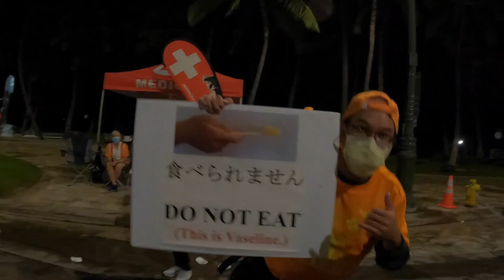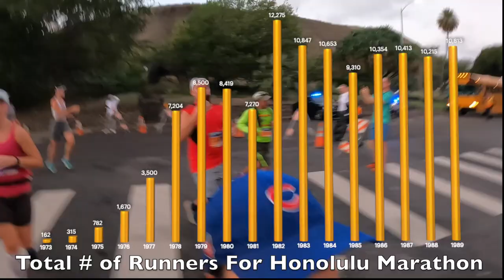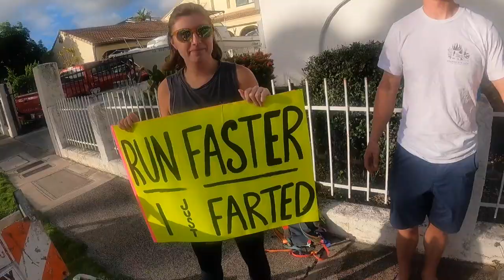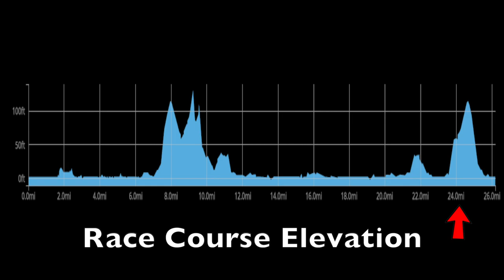HONOLULU MARATHON - 2021 - See Exactly What To Expect In This Race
If you are thinking of running the Honolulu Marathon and want to know what exactly to expect, then check out this video.

This video is our personal experience of running in the Honolulu Marathon, which is located in the beautiful State of Hawaii.  Our video will not only specifically show you various experiences and sights along the race course; but will also tell you the entrance fees and historical numbers of the participants that have previously ran in the Honolulu Marathon.

A summary of the Honolulu Marathon course is as follows:

The Honolulu Marathon starts on Ala Moana Boulevard, which in Hawaiian means “path by the ocean.” At the starting line is Ala Moana Beach Park, a local recreation area encompassing over 100 acres of park, beaches, swimming and surfing spots.

The 2nd Mile of the course runs through downtown along Honolulu Harbor and the historic Aloha Tower, a ten- story clock tower which was the tallest building in Hawaii when it was erected in 1926. Runners turn right into Chinatown and proceed through Downtown Honolulu on South King Street. This historic stretch of the course passes Iolani Palace, the only royal palace on American soil; the gilded statue of King Kamehameha; Kawaiahao Church, built with coral blocks from nearby reefs; Honolulu Hale, city hall; and Mission Houses Museum.

The race forks right onto Kapiolani Boulevard through urban Honolulu and in the 4th Mile turns right down Piikoi Street. The course returns to Ala Moana Boulevard, this time passing Ala Moana Center, a huge, open-air mall with more than 250 stores. The bridge spanning the Ala Wai Canal marks the entrance to Waikiki. The Ala Wai Canal is a favorite training area for outrigger canoe paddlers and the Ala Wai Harbor hosts international yachting competitions.

Mile 5 races through the concrete jungle of Waikiki high-rise hotels and condominiums, by the Hilton Hawaiian Village and the U.S. Army’s Fort DeRussy. The course turns right onto Kalakaua Avenue lined with shops offering everything from tacky souvenirs and t-shirts to high- priced designer merchandise.

Near the 6th Mile, the course forks to the left onto Monsarrat Avenue, around the Honolulu Zoo and past the Waikiki Shell. Runners turn right onto Paki Avenue which threads around Kapiolani Park, Hawaii’s first public park. As the course nears Diamond Head, an extinct volcanic crater 760-feet high, there are some short, uphill grades and breathtaking views of Oahu’s east coastline. The route circles the crater to the left on Diamond Head Road, then turns right onto 18th Avenue.

The race turns right onto Kilauea Avenue in the 10th Mile, passing through residential and commercial areas of Kahala then merges into Kalanianaole Highway. The coastal route continues for four miles through the bedroom communities of Waialae Iki, Aina Haina, and Niu Valley. This suburban area of Honolulu is comprised of hillside communities with side roads that curve steeply up the mountains. The expensive homes, often perched precariously on cliffs, provide panoramic views of the ocean far below.

In the 16th Mile, runners turn left onto Hawaii Kai Drive into a valley community created by and named for billionaire industrialist Henry J. Kaiser. The course through residential Hawaii Kai loops around an inland waterway. Looming ahead is Koko Head, a volcanic crater eroded on one side by the ocean into the popular snorkel spot, Hanauma Bay. The course turns right back onto Kalanianiole Highway at Maunalua Bay Beach Park, a popular spot for parasailing and outrigger canoes.

For the next four miles, runners double back along Kalanianaole Highway passing Kawaikui and Wailupe beach parks. At Mile 22, the course turns left onto Kealaolu Avenue along the Waialae Country Club where the Hawaiian Open PGA Golf Tournament is held. At the road’s end, the route turns right onto Kahala Avenue, a neighborhood of luxury homes fronting Kahala Beach and Black Point. Kahala Avenue merges into Diamond Head Road at Mile 24, circling back around Diamond Head crater.

As the last miles of the course curves around Diamond Head toward the finish in Waikiki, the route passes Cliffs, a popular surfing spot, and the Diamond Head Lighthouse.  The last final stretch of the race runs along the park past Sans Souci Beach and the Waikiki Aquarium to the finish line near the Kapiolani Park Bandstand.

We hope you enjoy this video of the Honolulu, Hawaii Marathon.  If you have any feedback about what you liked or disliked about the video, please feel free to post any thoughts in the comments section.  We will reply to all comments as soon as we can.  Lastly, the music that was partially used in this video was "Fly Away" by Lenny Kravitz.  Please note that we do not own or claim to own the copyright to this song, which strictly belongs to the artist mentioned above.

Thank you for supporting this channel and watching this video.

God bless,